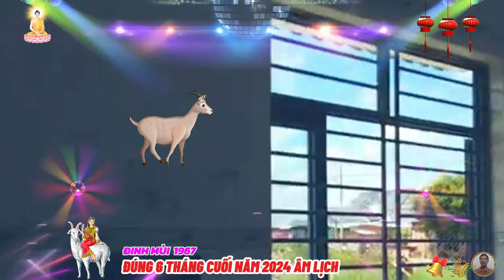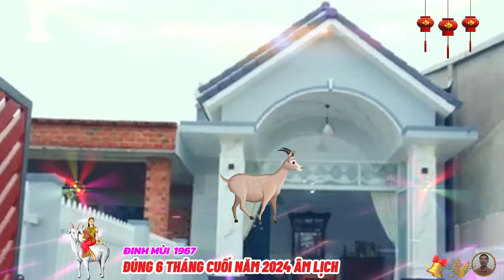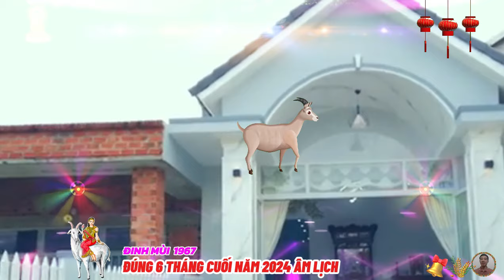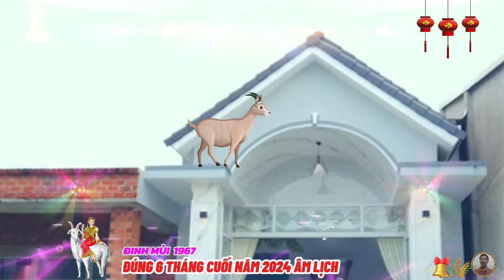🔴 NỔ LỚN 6 tháng cuối năm 2024 âm lịch, ĐINH MÙI 1967, Tổ tiên báo mộng, hốt tiền tỷ, Cực Giàu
cuộc sống không phải lúc nào cũng may mắn và thuận lợi, có những thời điểm đinh mùi có thể gặp phải những khó khăn hoặc cảm thấy buồn chán, dẫn đến sự suy giảm vận trình, tuy nhiên, nếu đinh mùi luôn giữ tinh thần lạc quan, tích cực và tự tin trong mọi tình huống, thì thời điểm 6 tháng cuối năm sẽ đem lại nhiều điều tốt đẹp cho đinh mùi, sự thông minh và sáng suốt sẽ giúp đinh mùi hoàn thành xuất sắc mọi nhiệm vụ được giao và nhận được sự đánh giá cao từ cấp trên.